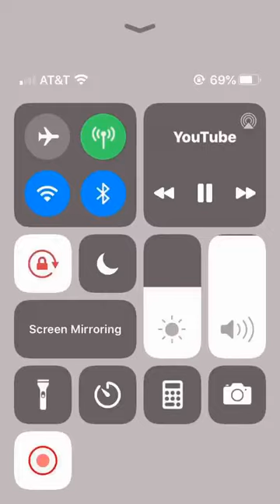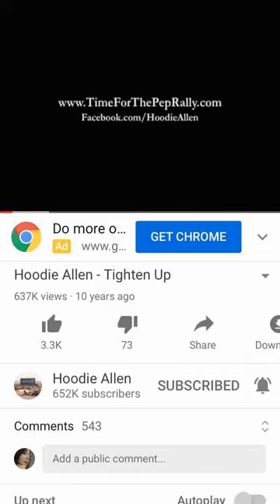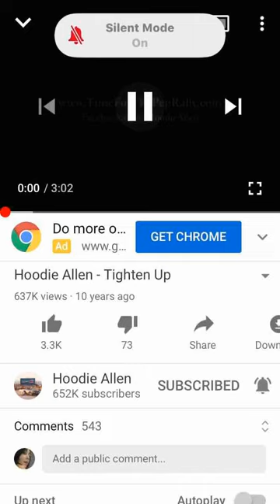HOODIE ALLEN TIGHTEN UP REVERSED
BACKWARDS